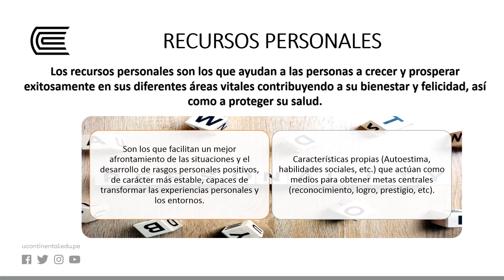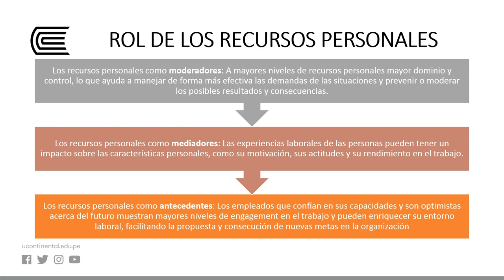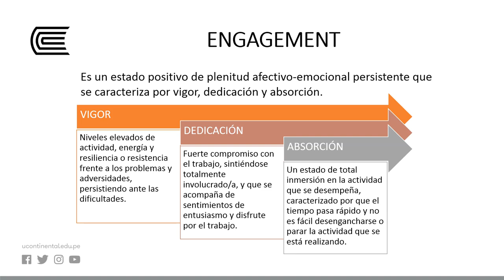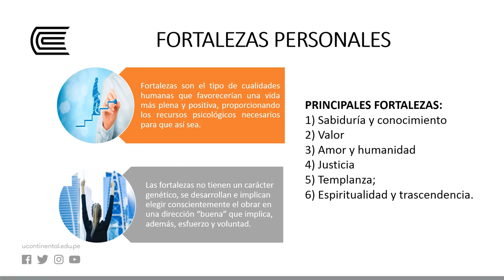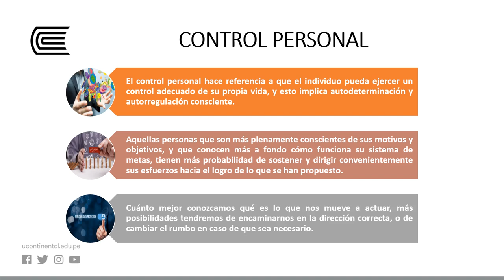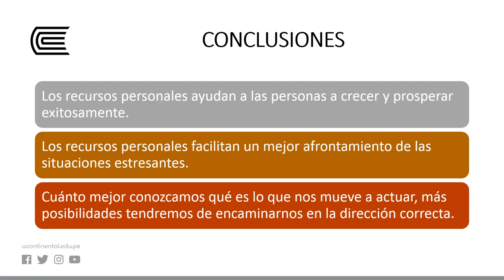Optimización de Recursos Personales